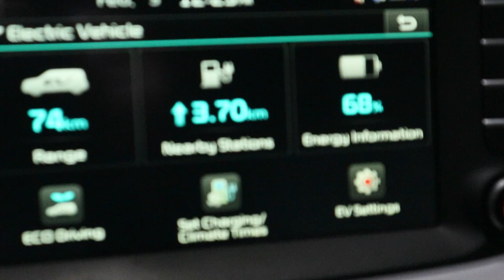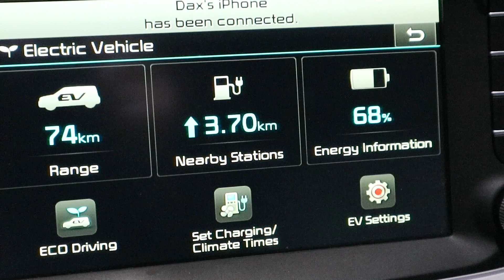2016 Kia Soul EV - Quick Battery Stationary Test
After having the Kia Soul EV sit in an unheated cold garage for just over 8 days, I checked to see if theres any battery drain.